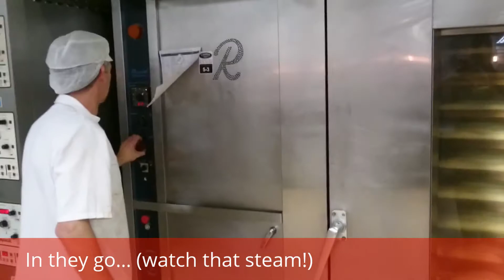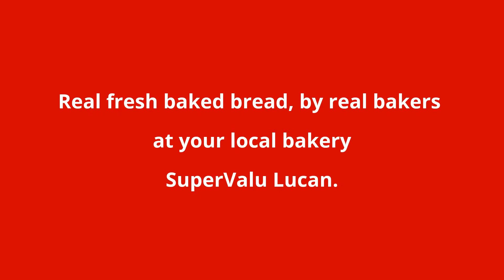Your Local Bakery - SuperValu Lucan.